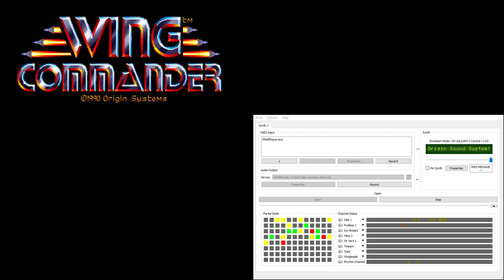Wing Commander CM-32L OST - Bar (Extra Reverb)